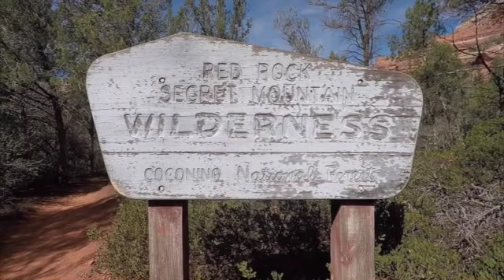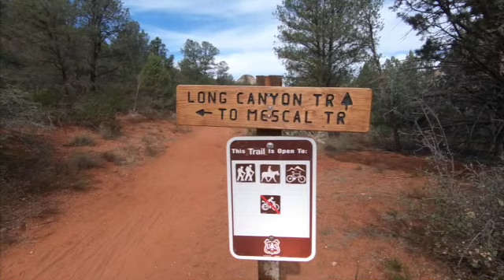Sedona Grupo 2018 SD 480p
Peregrinação a Sedona, Az em 2018